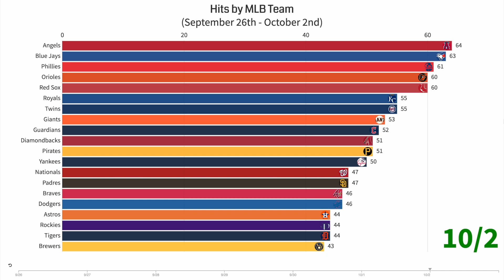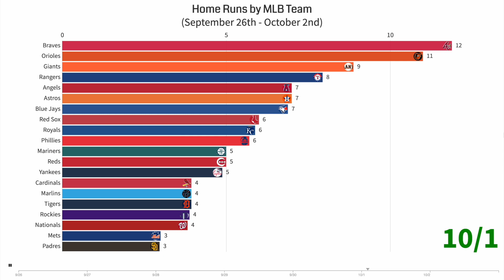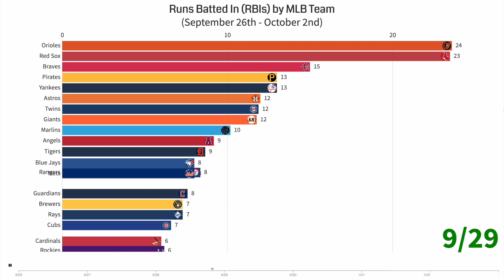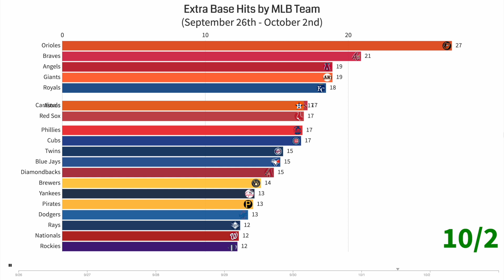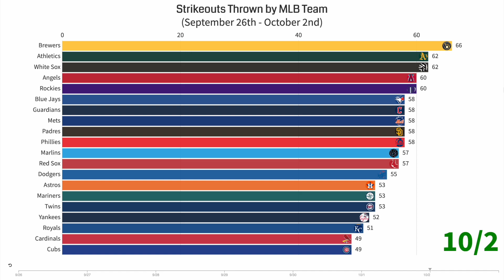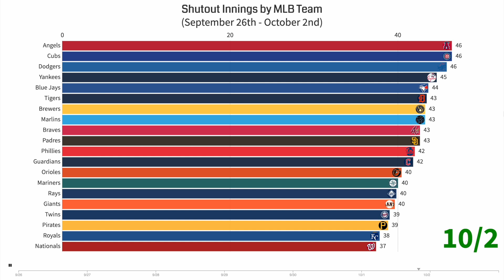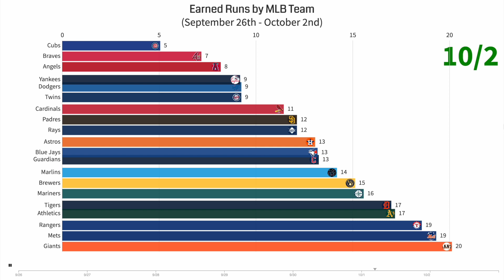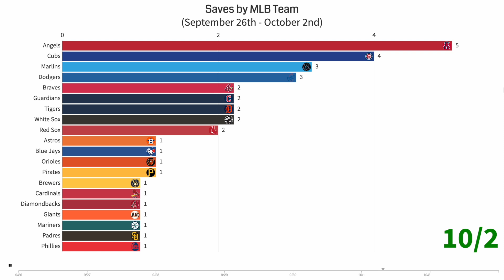The Best Hitting and Pitching MLB Teams of Week 25 (9/26 - 10/02)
This video shows the growth of MLB teams by the number of Hits, Home Runs, Runs Batted In (RBI), Runs, Extra Base Hits (XBH), Strikeouts, Shutout Innings, Earned Runs, Saves, and Wins from September 26th to October 2nd.